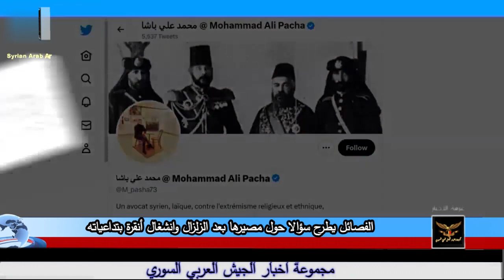فصائل أنقرة في ريف حلب تدعو للتظاهر احتجاجاً على تأخر رواتبهم😱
نهب وسرقة وخطف في مناطق سيطرة فصائل أنقرة شمال غرب سوريا،بعد انقطاع تمويلها وتأخر رواتبها ، من دون أن يشفع سوء أحوال سكان تلك المناطق خاصة بعد الزلزال المدمر ، لكن سلوك الفصائل يطرح سؤالا حول مصيرها بعد الزلزال وانشغال أنقرة بتداعياته
الريال _السعودى
الجيش_المصري
أمريكا #
السعودية
روسيا #
روسيا_اوكرانيا
فلسطين
أبوظبي
Ankara factions in the countryside of Aleppo are calling for demonstrations to protest against the delay in their salaries
Looting, theft, and kidnapping in the areas controlled by the Ankara factions in northwest Syria, after their funding was cut off and their salaries were delayed, without the poor conditions of the residents of those areas, especially after the devastating earthquake, but the behavior of the factions raises a question about their fate after the earthquake and Ankara's preoccupation with its repercussions
Фракции Анкары в сельской местности Алеппо призывают к демонстрациям протеста против задержки зарплаты
Грабежи, кражи и похищения людей в районах, контролируемых группировками Анкары на северо-западе Сирии, после прекращения их финансирования и задержки заработной платы, без плохих условий жизни жителей этих районов, особенно после разрушительного землетрясения, но поведение фракций вызывает вопрос об их судьбе после землетрясения и озабоченности Анкары его последствиями